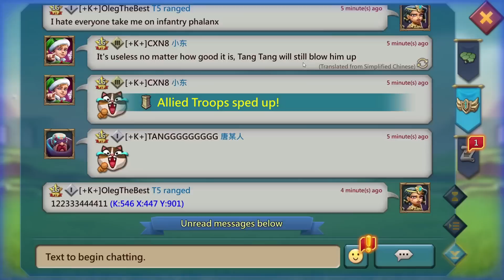Lords Mobile - Destroying FURY targets on KVK. Solo and rallies. Playing on my mian in +K+